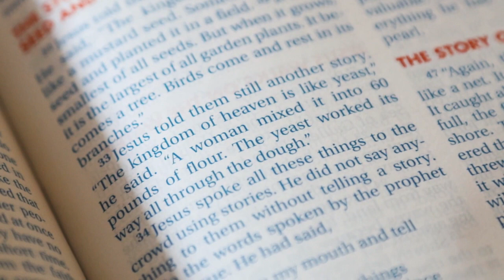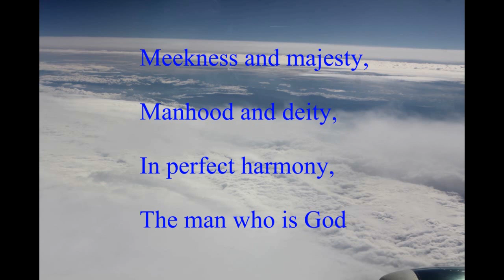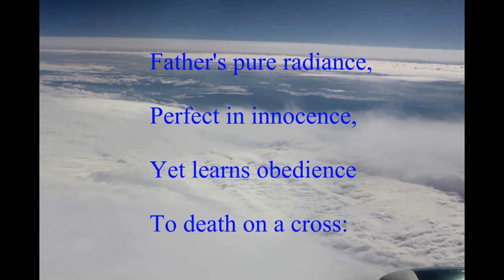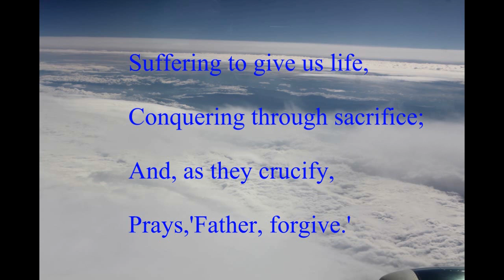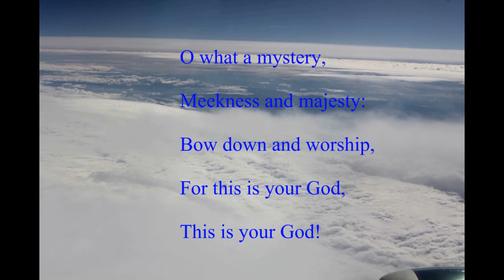Worship service from the International Christian Fellowship, Portimao, Portugal on April 2nd, 2023.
Worship service for Palm Sunday with message entitled "The Lord Needs It", based on Mark 11: 1-11 and given by Joy Borgan.  Music includes  "Hosanna, Hosanna" (New Covenant Fellowship); "King of Kings and Lord of Lords" (Faith Alive); "All Glory, Laud and Honour" (St Michael's Singers); "Make Way, Make Way" (Andy Green & London Fox SIngers): "Meekness and Majesty" (Graham Kendrick).Video "The Parable of the Leaven Bread" used by kind permission from Brian Constantine, Penhold Church of Hope, Alberta, Canada.